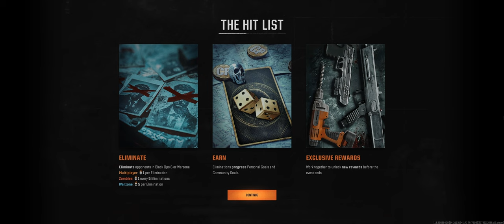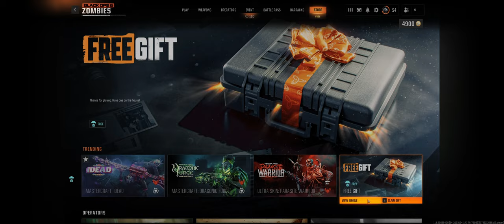New Event & Opal Camo Farming | Black Ops 6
Call of Duty Black Ops 6's new Hit List event is here—a simple kill-based event with some awesome rewards like weapon skins and in-game items. In this video, I continue the Opal camo grind on the PP-919 SMG, share tips and strategies, and talk about the frustrations of inconsistent camo drops and game bugs. From zombie spawn issues to tracking glitches, I break it all down with humor and a casual vibe. Stick around for gameplay tips, strategies, and a few laughs!"

Your support helps the channel grow and keeps the content coming!

Found something interesting? Let's discuss it in the comments!

🖥️ ==-  Build Components  -==
🚀 CPU: Intel Core i7-13700KF
❄️ CPU Cooler: EK AIO 360 D-RGB
🧩 Motherboard: MSI PRO Z690-A DDR4
🧠 Memory: ADATA XPG SPECTRIX D41 48GB
💽 HDD: Seagate BarraCuda 1TB + 2TB
💾 SSD: Samsung 860 Evo 1TB
💾 NVME SSD: Intel 660p 512GB + WD Black SN750 SE 1TB
🎮 Video Card: Zotac GAMING RTX 3080 10GB
💻 OS: Windows 10 Home
🌬️ Case Fan: Rosewill RGBF-S12001 3-Pack
🖥️ Monitor: LG UltraGear 34" 3440x1440 160Hz
⌨️ Keyboard: Corsair K55 RGB
🖱️ Mouse: Logitech Pro Wireless
🎧 Headphones: PRO X 2 LIGHTSPEED
🎤 Microphone: Razer Seiren Mini
📹 Webcam: Logitech C922 Pro Stream

Here are some topics covered in the video:
Mortal TV, Mortal__TV, Call of Duty Black Ops 6, Hit List event, Opal camo grind, PP-919 SMG, CoD tips, Call of Duty event rewards, Black Ops 6 camo grind, zombie spawn issues, CoD glitches and bugs, Call of Duty strategies, CoD XP tips, Opal camo progress, Black Ops 6 gameplay, funny gaming commentary, Call of Duty tips and tricks, SMG loadout tips, Call of Duty camo grind tips, Call of Duty zombie map tips, casual gaming humor, Black Ops event rewards.